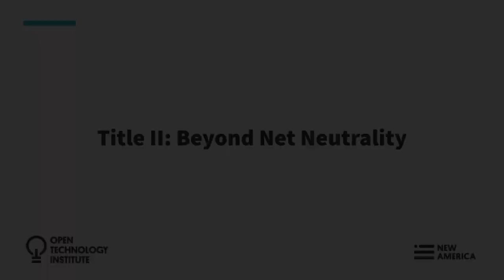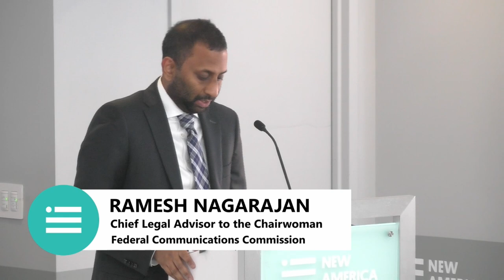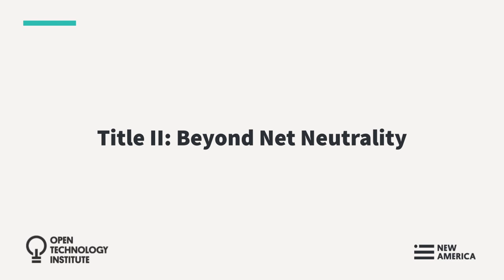Title II - Beyond Net Neutrality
Net neutrality protections are essential to advancing digital equity. These rules ensure all internet users have access to content on an equal basis and prevent internet service providers (ISPs) from blocking, throttling, or engaging in paid prioritization of content. In November 2023, the Federal Communications Commission (FCC) proposed reinstating net neutrality protections, returning to rules originally adopted in 2015, by establishing broadband internet access service (BIAS) as a Title II telecommunications service.

However, Title II reclassification has implications beyond net neutrality. By reestablishing FCC authority over ISPs, Title II allows the FCC to take greater action on a range of policy issues, including competition, internet user privacy, removing regulatory hurdles to deployment, monitoring network performance and resilience, and ensuring that networks are supporting critical services that increasingly rely on broadband internet like public safety agencies. These are all in addition to net neutrality’s importance to content creators, small businesses, artists, and more.

Join New America’s Open Technology Institute on Thursday, February 8, 10: 00 am - 12:00 pm ET for this in-person event, Title II: Beyond Net Neutrality. We’ll hear panelists discuss why the FCC should restore its authority to hold ISPs accountable by reclassifying broadband as a Title II telecommunications service. In addition to reestablishing net neutrality protections, Title II classification can help the FCC advance user privacy, support public safety measures, and protect equal access to online content.

The event will feature an opening keynote by Ramesh Nagarajan, the Chief Legal Advisor to the Chairwoman at the Federal Communications Commission, followed by a panel discussion featuring:

Raza Panjwani, Senior Policy Counsel, Open Technology Institute (Moderator)
Angie Kronenberg, President, Incompas
Stacey Gray, Senior Director for U.S. Policy, Future of Privacy Forum
Hooman Hedayati, Senior Strategic Research Associate for Telecommunications Policy, Communications Workers of America
Kevin Erickson, Director, Future of Music Coalition
For in-person attendance, doors open at 9:30 am ET at New America’s downtown DC offices (740 15th Street, N.W., Suite 900, Washington, DC 20005). The event will also be recorded and streamed online for virtual attendees.

Join the conversation online by following @OTI.